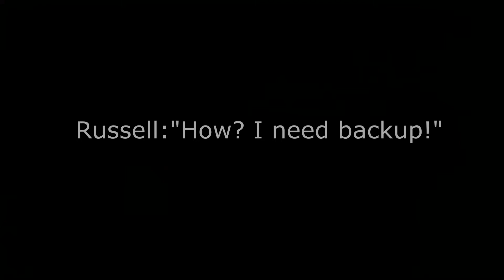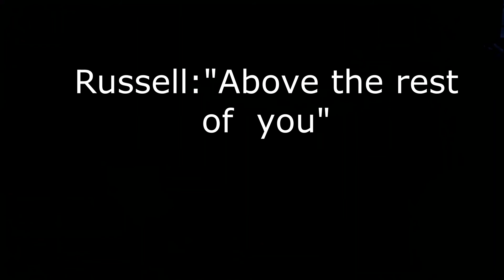Gun Battle at a 1930's Speakeasy Night of Terror 138B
mystery portals paranormal ghost evp The mood has become very tense in the Ghost House Speakeasy. Russell says that he needs backup as bootlegger gangs and thugs close in on him. There is no where to escape. Russell knows that he is outnumbered and in a no win situation.

The haunted ghost house which stood where my garage is now may have served as a speakeasy in the 1920's prohibition era. It was torn down before my present house was built. My ghost EVPs are genuine. Many different ghosts from the past reside here, and their ghost voices tell a story of a by gone era. This is really not a ghost hunt . . .these ghosts speak for themselves. Enjoy these ghost videos.